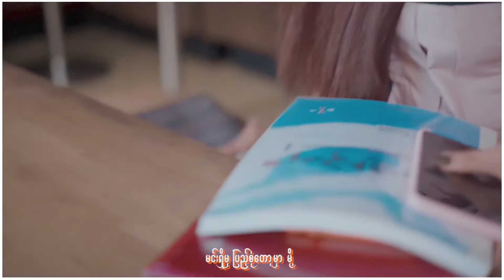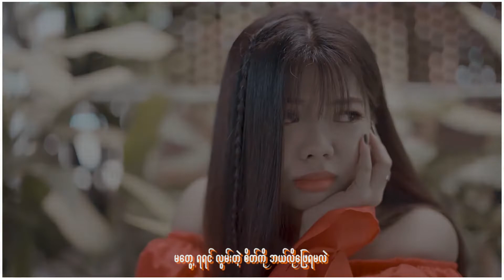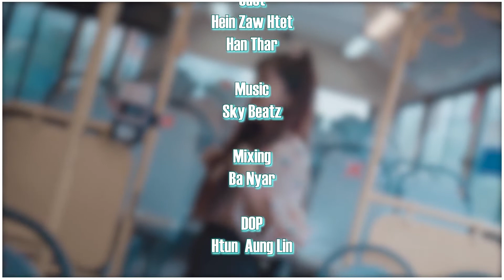Crush လေးနဲ့ ချစ်သူဖြစ်ချင်လို့🥺💕🥺 Sal Kyaw That At Chit- MOH(မို့)